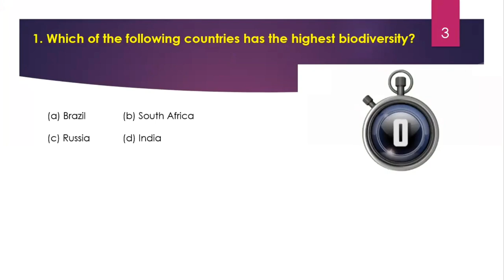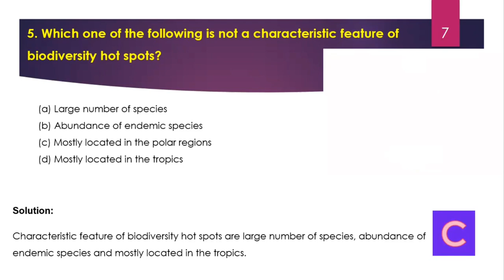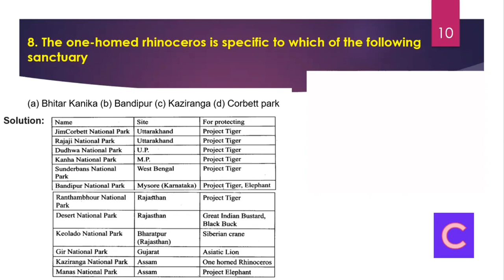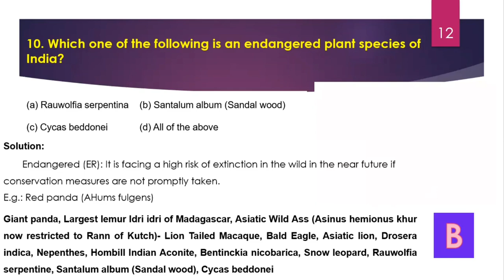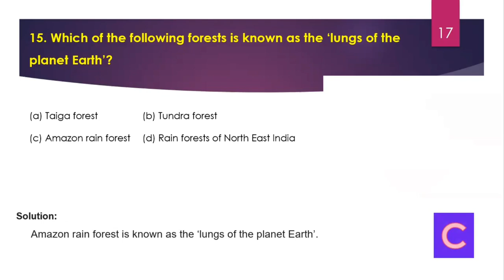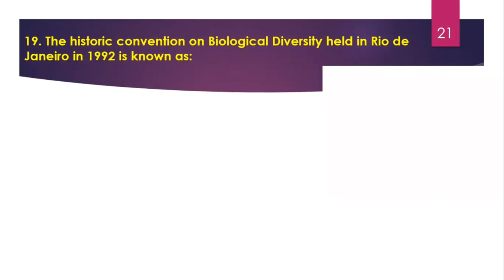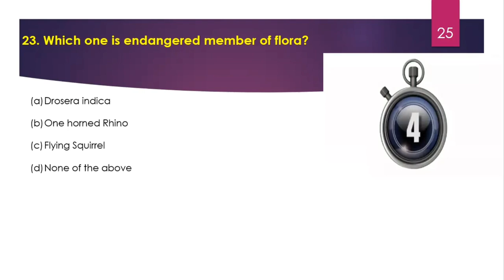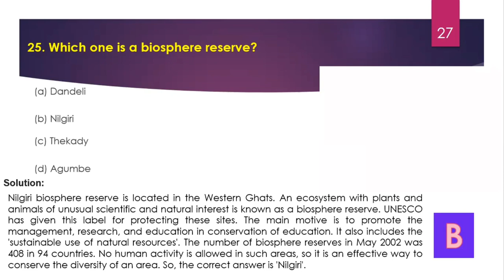Kcet and Neet. Biodiversity and its conservation. Most important MCQ"s with solutions.